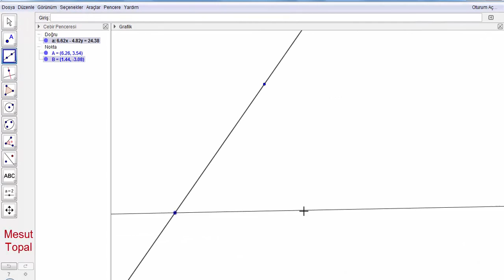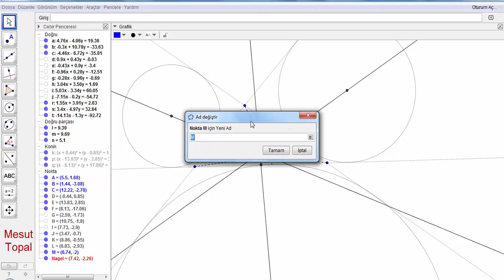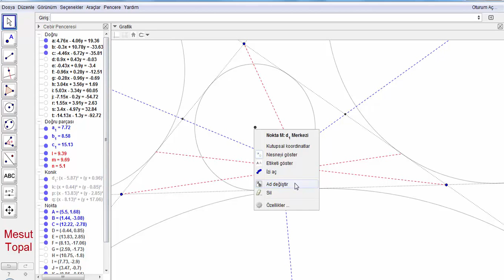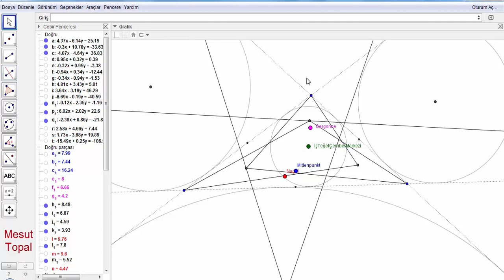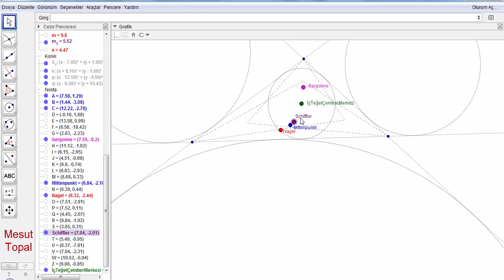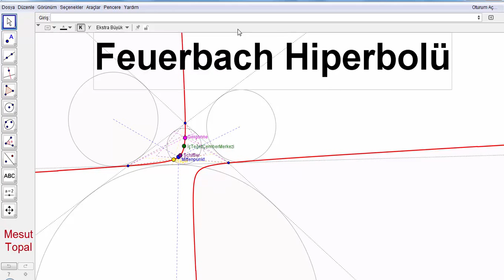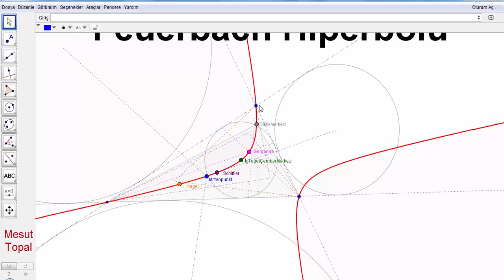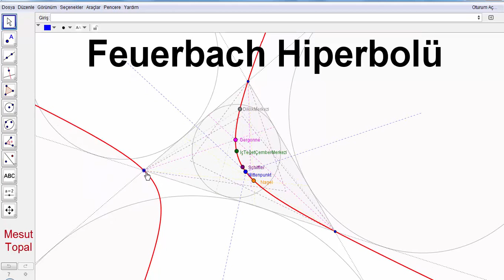Feuerbach Hiperbolü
7 Nokta Çemberi - Brocard Çemberi,
8 Nokta Çemberi,
9 Nokta Çemberi - Feuerbach Çemberi,
Adams Çemberi,
Alasia Teoremi,
Altı Çember Teoremi,
Altimedial Üçgen,
Antimedial Üçgen,
Antiparalel Doğrular,
Apollonius (Apollonian) Çemberleri,
Arbelos,
Arşimet'in İkiz Çemberleri,
Aubert Doğrusu,
Bagonia Teoremi,
Bankoff Çemberi,
Bernstein Teoremi,
Bevan Noktası,
Bicentric Çokgenler,
Bickart Noktaları,
Blanchet Teoremi,
Bobiller Teoremi,
Boutin Teoremi,
Brahmagupta Alan Formülü,
Braikenridge–Maclaurin Teoremi,
Brianchon Noktası,
Brianchon Teoremi,
Brocard Doğrusu,
Brocard Noktaları,
Brocard Üçgenleri,
Carnot Teoremi,
Casey Teoremi,
Cevian Noktası,
Cevian Üçgeni,
Circummedial Üçgen,
Clawson Noktası,
Clifford Teoremi,
Conway Çemberi,
Cosnita Noktası,
Cosnita Üçgeni,
Cyclocevian Noktaları,
Desargues Teoremi,
Droz Farny nin Birinci ve İkinci Çemberleri,
Eppstein Merkezleri,
Euler Doğrusu,
Evans Koniği,
Evans Noktası,
Exeter Noktası,
Feuerbach Teoremi,
Fletcher Noktası,
Fuhrmann Çemberi,
Fuhrmann Üçgeni,
Gallatly Çemberi,
Gauss Doğrusu,
Genelleştirilmiş Pisagor Teoremi,
Gergonne Doğrusu,
Gergonne Noktası,
Gob Noktası,
Gossard Noktası,
Gossard Üçgeni,
Göz Teoremleri,
Gray Noktası,
Grebe Teoremi,
Griffith Noktaları,
Hagge Çemberi,
Harcourt Teoremi,
Haruki Teoremi,
Heron Alan Formülü,
Hexyl Çemberi,
Hippocrates Hilalleri,
Hjelmslev Teoremi,
İncentic, Ortik ve Medial Üçgenler,
İntangential Üçgen,
İsodynamic Noktalar,
İsologic Noktalar,
İsotomic Noktalar,
İzogonel ve İzotomic Eşlenik Noktalar,
Jerabek Hiperbolü,
Jerabek Noktası,
Johnson Çemberi,
Johnson Koniği,
Johnson Teoremi,
Johnson Üçgeni,
Karia Noktası,
Kelebek Teoremi (Butterfly Theorem),
Kenmotu Kareleri,
Kenmotu Noktaları,
Kiepert Hiperbolü,
Kiepert Parabolü,
Kosnita Noktası,
Kuvvet Ekseni,
Lemoine Çemberleri,
Lemoine Doğrusu,
Lemoine Noktası,
Lester Çemberi,
Longchamp Elipsi,
Longchamp Noktası,
Longuet-Higgins Çemberi,
Longuet-Higgins Noktası,
Lucas Çemberi,
Malfatti Çemberleri ve 200 yıldır çözülememiş problemi,
Mandart Çemberi,
Marion Teoremi,
Mathot Noktası,
McCay Çemberleri,
Medial Üçgen,
Menelaus Teoremi,
Michell Noktası,
Michell Teoremi,
Mid-Arc Noktaları,
Miguel in Beş Çember Teoremi,
Mittenpunkt Noktası,
Monge Teoremi,
Morley Üçgeni,
Moses Çemberi,
Musselman Teoremi,
Nagel Noktası,
Napoleon Noktaları,
Napoleon Teoremi,
Neuberg - Mineur Çemberi,
Neuberg Çemberleri,
Neuberg Üçgeni,
Newton Doğrusu,
Nobbs Noktaları,
Ortopol Noktası,
Pappus Teoremi,
Pappus Zinciri,
Parry Çemberi,
Parry Noktası,
Pascal Teoremi,
Pitot Teoremi,
Pivot Teoremi,
Prasolov Noktası,
Ptolemy (Batlamyus) Teoremi,
Purser Teoremi,
Rabinowitz Noktası,
Reim Teoremi,
Salmon Teoremi,
Schiffler Noktası,
Schomilch Teoremi,
Schooten Teoremi,
Schröder Teoremi,
Seva Teoremi,
Simedyan,
Simson Doğrusu,
Soddy Doğrusu,
Soddy Teoremi,
Spieker Çemberi,
Spieker Noktası,
Stammler Hiperbolü
Steiner in İç ve Dış Elipsleri,
Steiner Noktaları,
Steiner Teoremi,
Stewart Teoremi,
Tarri Noktaları,
Taylor Çemberi,
Teğet Üçgeni,
Thebault Çemberleri,
Thebault Koniği,
Thebault Teoremleri,
Thomsen Altıgeni ve Sonuçları,
Tixier Noktası,
Toricelli Noktası,
Toricelli Teoremi,
Toshio Seimiya Teoremi,
Trilinear Polar,
Trilinear Pole,
Tucker Çemberi,
Varignon Teoremi,
Vecten Noktaları,
Viviani Teoremi,
Wallace Hiperbolü,
Weill Noktası,
Wernau Noktaları,
Yff Çemberleri,
Yff Noktası,
Yiu Çemberleri,
Zaslavsky Teoremi,